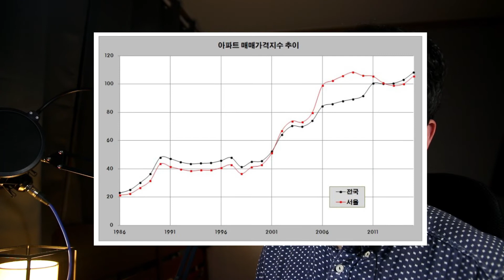재테크 기초 금리란 무엇인가? 저금리 시대 재테크가 필수인 이유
재테크 필수 용어로 '금리' 에 대하여 이야기를 많이 합니다. 쿠커훈이 간략하게 금리에 대하여 설명을 드리고 그렇다며 저금리가 지속될수록 재테크를 꼭 해야하는지 설명을 드리겠습니다.

영상 요약
1. '금리'란 무엇인가?
2. '저금리 시대' 재테크 꼭 해야하는 이유는 무엇일까?
3. 화폐의 가치가 하락하면 분산투자가 중요하다.
4. 쿠커훈과 함께 부자마인드를 심어봅시다.

영상이 도움이 되셨다면 '구독' 과 '좋아요' 부탁드립니다 ^^